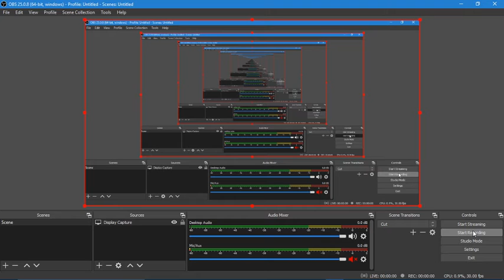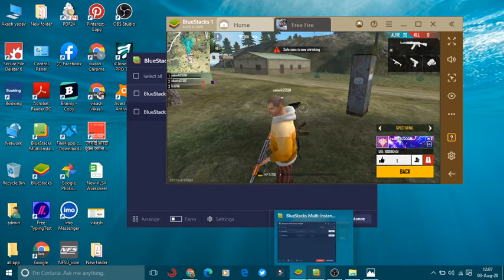free fire use karo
Life is a game. we must keep playing the game. The more we play, the more we will understand the ...
whatsapp group join the fast